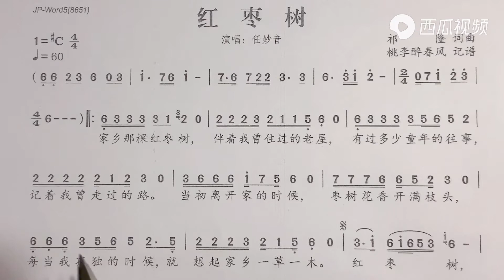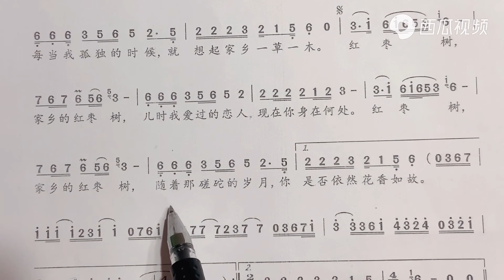《红枣树》简谱视唱，抒情入心的歌曲，手把手教打拍唱简谱